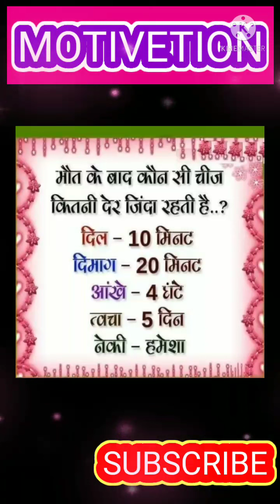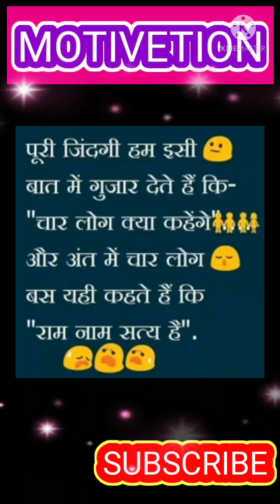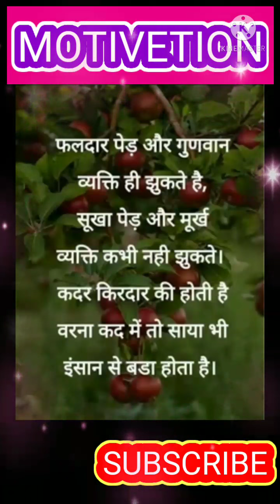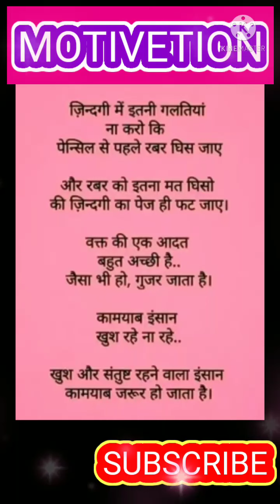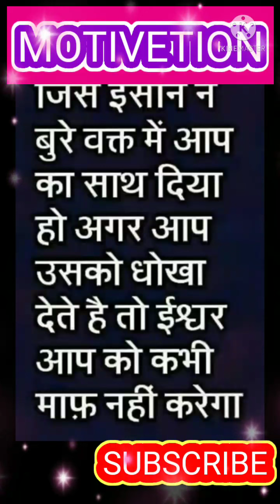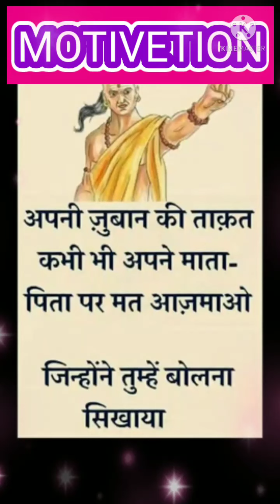baar jaroor dekhe motivetion ❤💜🧡💚💛❤💜